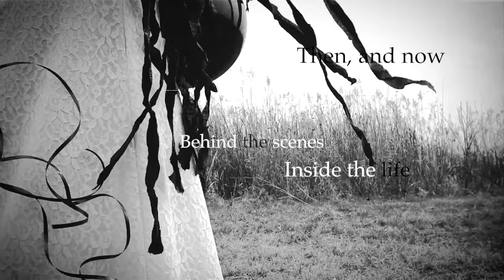Pulse - Teaser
Teaser for up-coming documentary about the images and time period making the Hungry Lucy album, "Pulse of the Earth."